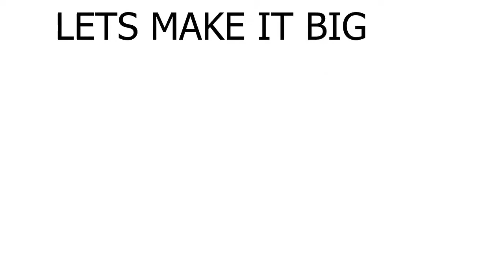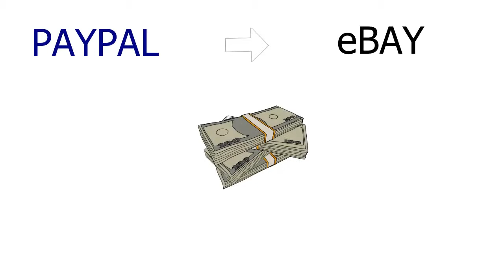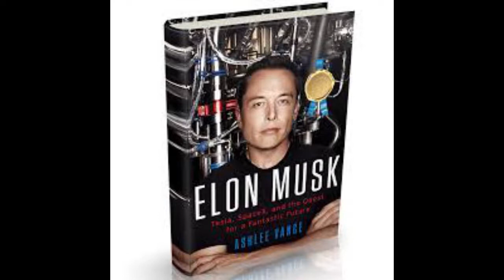Elon Musk CASE STUDY In Telugu: lessons to learn from Elon musk LIFE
TOP 5 RULES OF SUCCESS - ELON MUSK CASE STUDY

ELON MUSK IS ONE OF THE MOST INFLUENCIAL PERSON TODAY WHO HAS MANY SUCCESSFUL COMPANIES LIKE TESLA, SPACEX, THE BORING COMPANY, SOLAR CITY. ALL THESE COMPANY ARE TRYING TO SOLVE WORLD'S BIGGEST PROBLEMS LIKE ENERGY NEEDS, ENVIRONMENT PROBLEMS ETC. SO HERE IN THIS HINDI CASE STUDY VIDEO I HAVE SHARED MY TOP 5 SUCCESS LESSON

1) LEARN LIKE CRAZY
2) PROACTIVE CREATOR
3) NEVER SETTLE ON JUST GOOD
4) SOLVING HUGE PROBLEMS